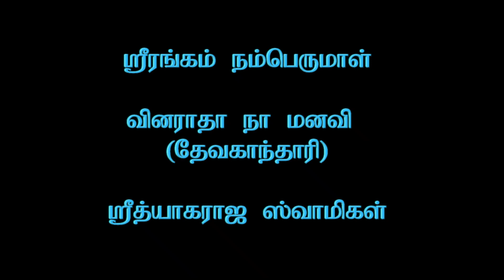Sri Rangam Namperumal - Vinaradha Naa Manavi - Devagandhari _Semmangudi Srinivasa Iyer_6m 56s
Sri Rangam Namperumal - Vinaradha Naa Manavi  - Devagandhari _Semmangudi Srinivasa Iyer